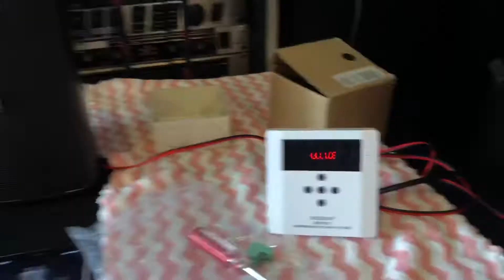Ampli âm tường bluetooth - căn hộ, p.ngủ, sảnh chờ 0989352517